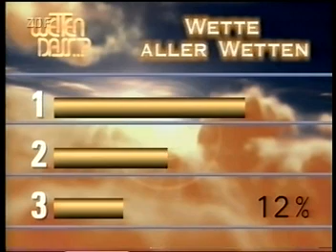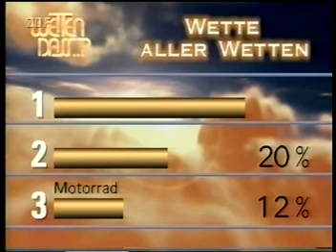20 Jahre "Wetten, dass..?" Teil 1 von 3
Teil 1: 20 Jahre "Wetten, dass..?" von 2001.
ohne Musik-Auftritte.